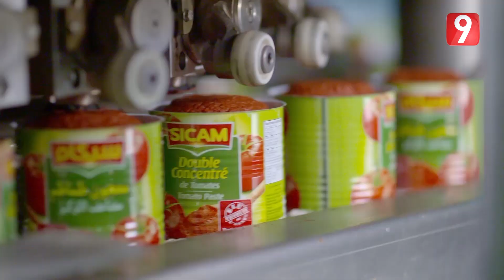El Matinale S03 - EP147 P02